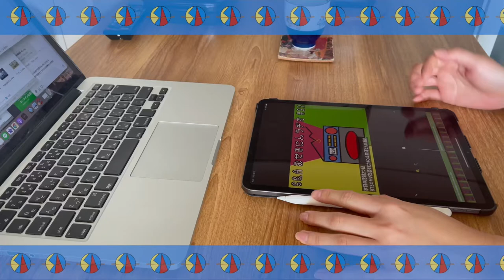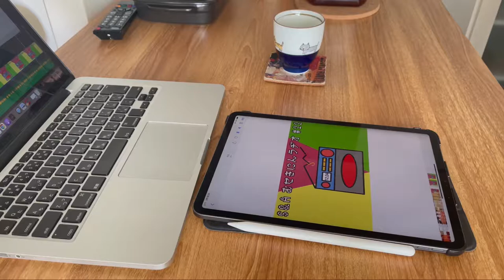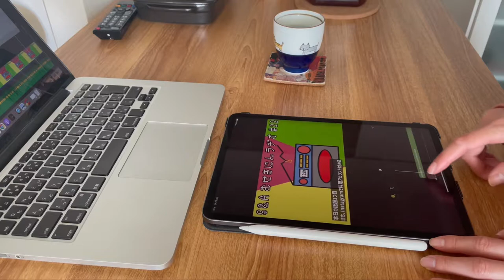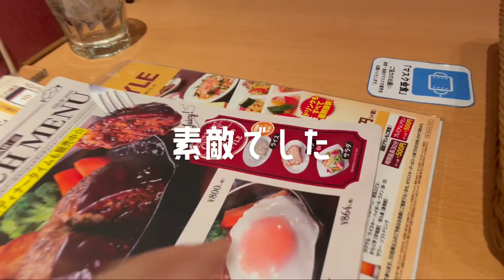SUB【アラサー休日の過ごし方】おさんぽvlog~上野編~【晴れの日のお散歩】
こんにちは！
最近春めいた日が続いて、機嫌のいいさちです(今日は寒いけど！)

私たちはよくお散歩をするんですが、
今回はその様子を動画にしてました！

シリーズ化するかもしれないので、今回は上野編と題して
ほぼほぼ休日のvlogです（笑）

休日のモーニングルーティン、ナイトルーティンもちょろっと載せています

緊急事態宣言発令からもうすぐ2ヶ月、
感染対策はしっかりしながら健康に過ごしたいですね

▶️毎週日曜13時配信中
▶️YouTube、Apple podcast他
  ▼Podcast

▶︎毎週水曜19時配信予定

▶︎不定期金曜19時配信予定

▷S(さち)
日常アカウント